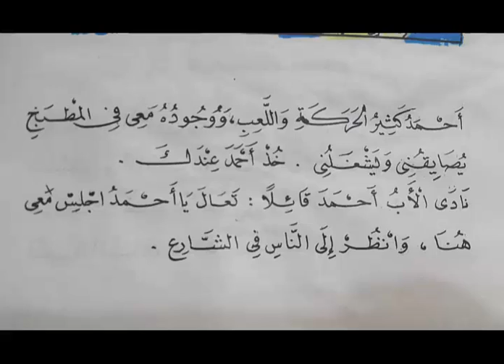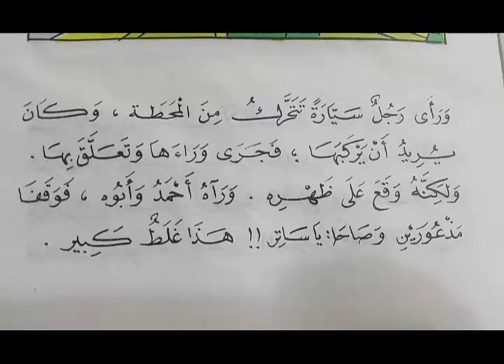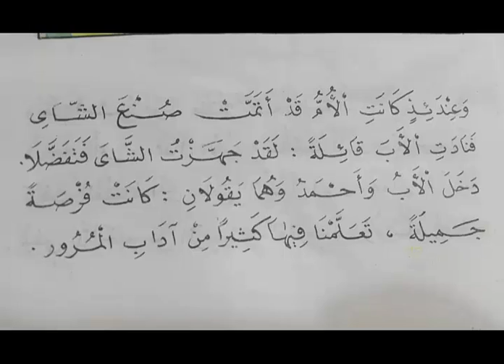Kırmızı İşaret الشارة الحمراء Arapça-Türkçe hikayeler (Rezan Furkan)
داستانهای عربی ترکی
حکایات عربیة و ترکیة
Arabic Turkish stories